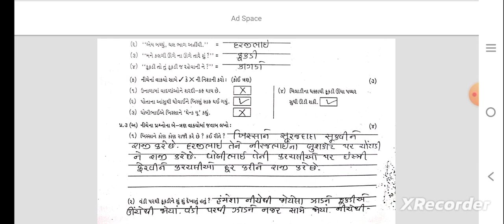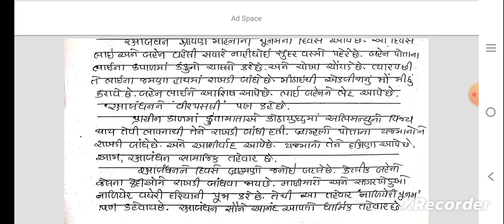std 4 kuhu paper 12 9 2023